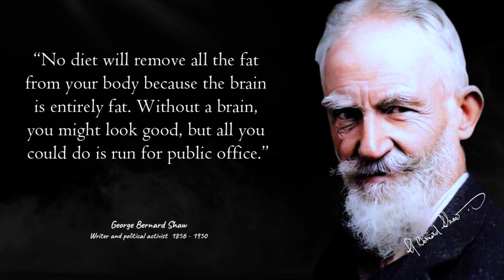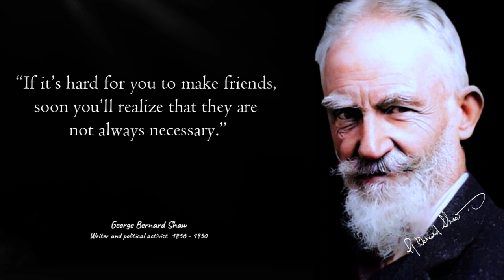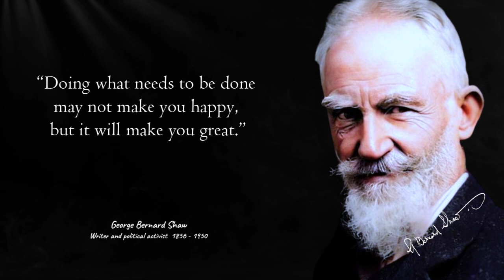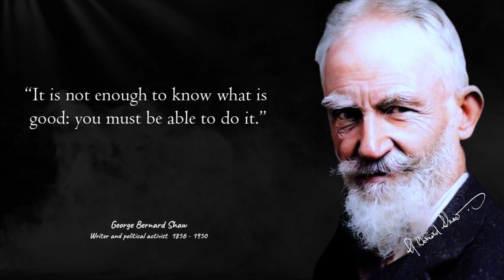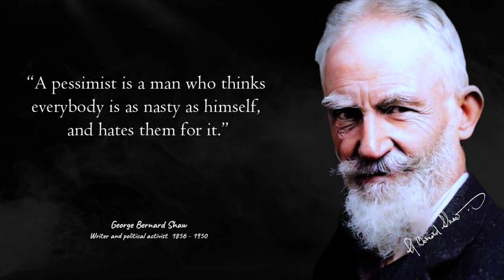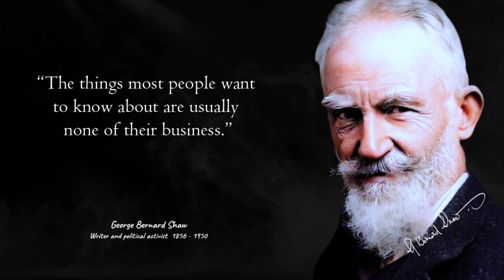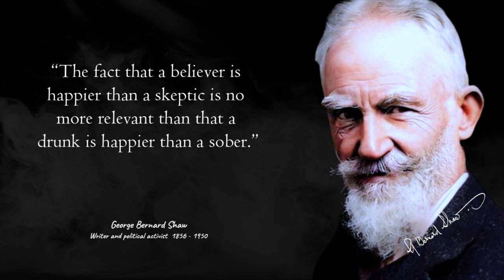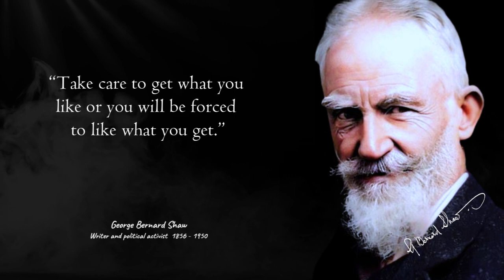The Most Relevant Bernard Shaw Quotes to Introducing You to Philosophy that Can Change Your Life!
George Bernard Shaw (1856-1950) was an Irish playwright, critic, and public figure. He is famous for his plays, which include "Pygmalion," "Man and Superman," and "Mrs. Warren's Profession," among others.

Shaw was born in Dublin, Ireland, and had a difficult childhood. He started working at a young age and eventually moved to London, where he became involved in the theater scene.

Shaw's plays were known for their witty dialogue and social commentary, often criticizing societal norms and exploring controversial topics. He was a champion of women's rights, education, and the working class, and his plays often featured strong, independent female characters.

In addition to his plays, Shaw was also a prolific writer of essays, reviews, and articles. He became a prominent figure in British society and was a vocal supporter of various political causes, including socialism and the Irish independence movement.

Shaw won the Nobel Prize in Literature in 1925 for his work as a playwright. He continued writing and advocating for his beliefs throughout his life, and his plays are still performed and studied today. Bernard Shaw remains one of the most influential playwrights of the 20th century.

We need to accept that you participated in this Wise Life Proclamations of George Bernard Shaw, a lot of work has been set into it.